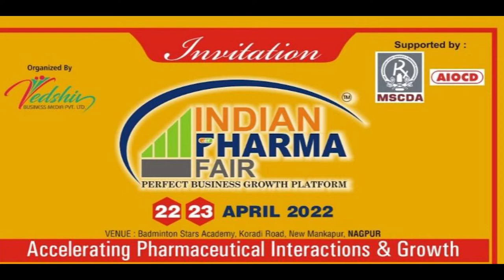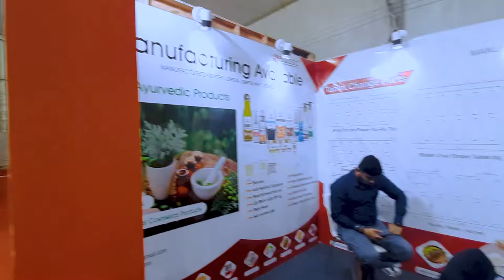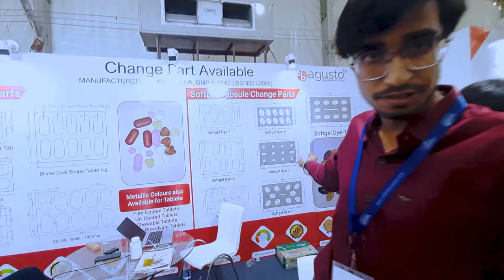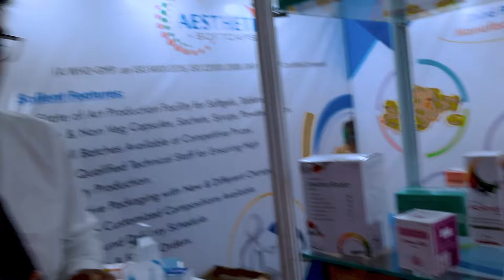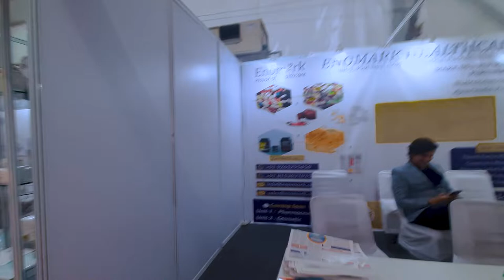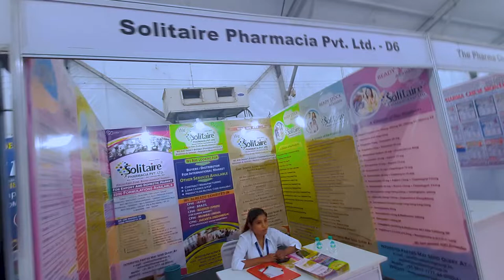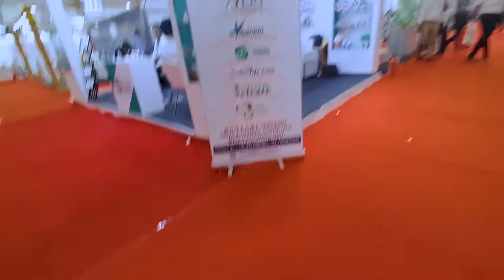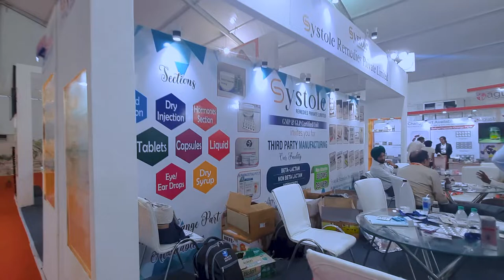PHARMA FAIR 2022 | PHARMA FAIR 2022 , MANKAPUR ,NAGPUR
Hi Friends

SIDDHANTSHIROMANI
                              BHARADKAR

                      HELLO FRIENDS

Pharma Fair will be held on 22 & 23 April-2022 at Badminton Stars Academy, Koradi Road, New Mankapur, Nagpur, Maharashtra.

Friends, through the YouTube channel , we bring you the latest videos from Maharastra, in which we try to provide information about festivals, celebrations, customs, food culture, business and industry in Maharastra . We always try to convey good and useful information to you.

Keep Smiling..!!

CREATOR -
SIDDHANTSHIROMANI DHANANJAY BHARADKAR